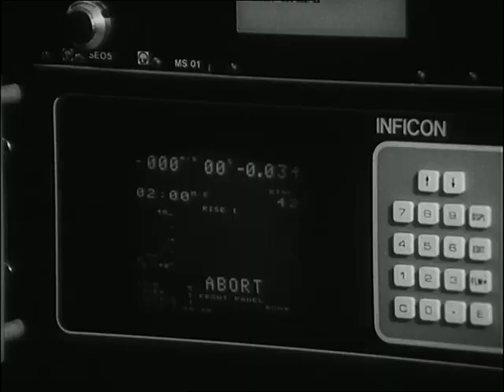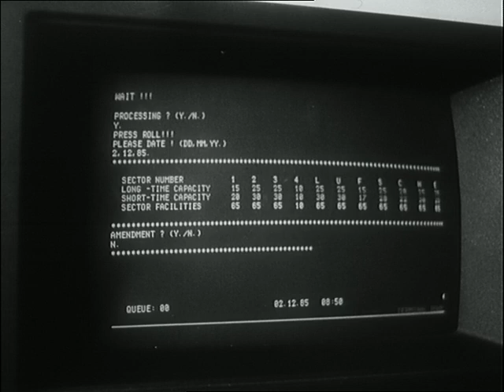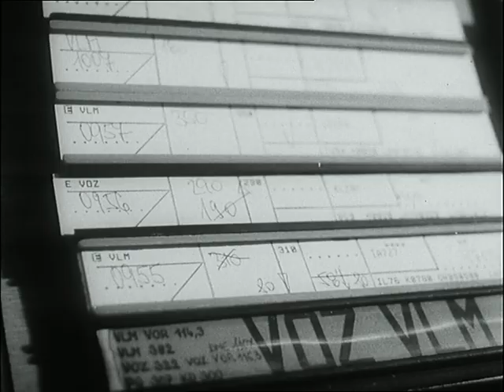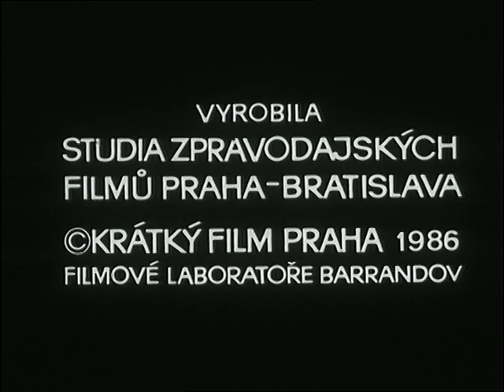Českolovenský filmový týdeník 22/1986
RVHP - O spolupráci ČSSR a Polska v elektronice